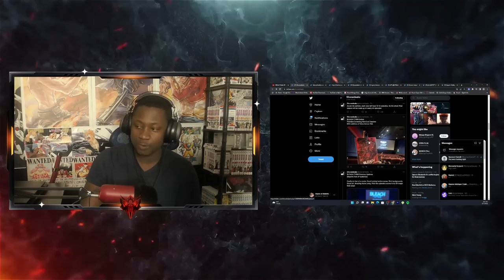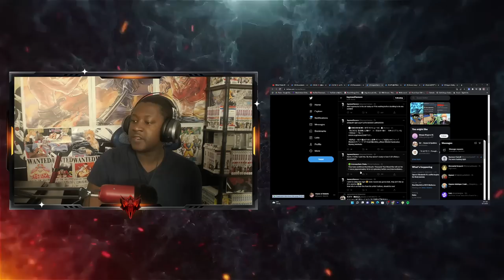BLEACH OFFICIAL TRAILER 2 REACTION!! TAGUCHI DID IT!!! BLEACH IS AMAZING!!!!!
I told you!!! I flipping TOLD YOU ABOUT TAGUCHI!!!
Welcome to the Realm! If you’re A BLEACH fan, this is the best place to be for
• Bleach discussion videos
• Bleach Manga Reviews
• Bleach Brave Souls Content
• TYBW Anime and Manga Reviews
• Burn the Witch Reviews
• Bleach Anime Updates 2021/2022

If you’re a Re: Zero Fan, you’ve come to the right place for
• Re Zero Character Reviews
• Re Zero Seasons 1 and 2 Reviews
• Re Zero Light Novel/ Web Novel Content
• Re Zero Live Streams
• Re Zero Discussions
• Vivy Reviews

• Konosuba Episode Reactions
• Bleach TYBW Episode Reactions
• Re Zero Episode Reactions
• Vivy Episode Reactions
• Steins Gate Episode Reactions
The lowest tier costs $1 and you can gain access to a lot of content with that alone.

  BLEACH Anime Production- A Deep Dive Into The Staff, Disney Jail & Much More! |Flame of Rebirth-